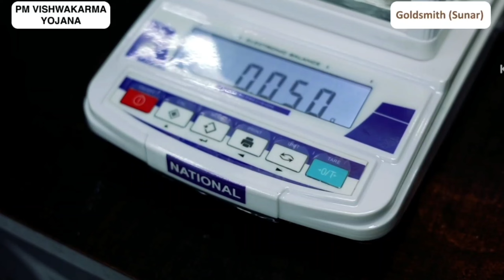Digital Weighing Balance_Goldsmith_Malayalam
Usage of Digital Weighing Balance for a Goldsmith explained in Malayalam